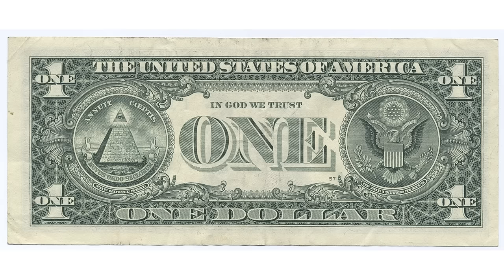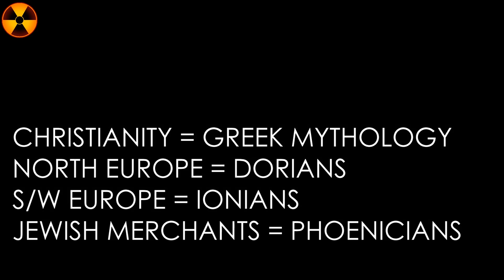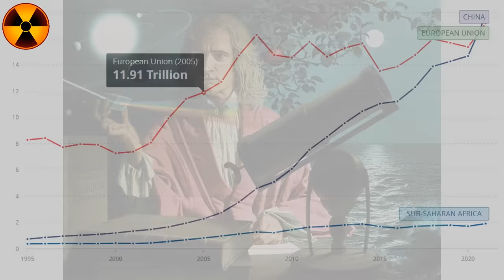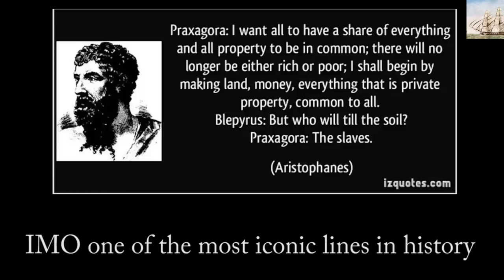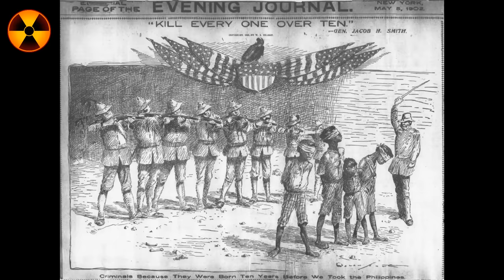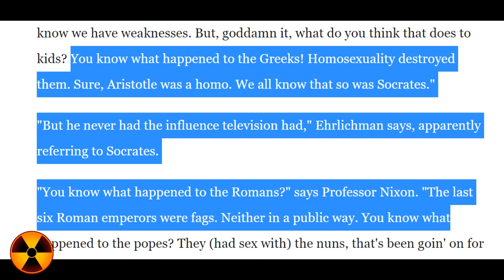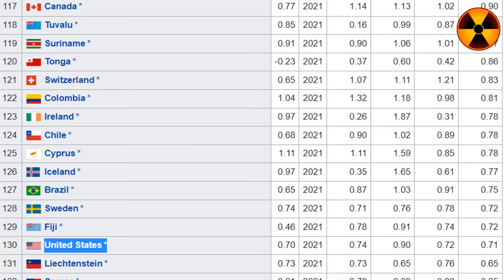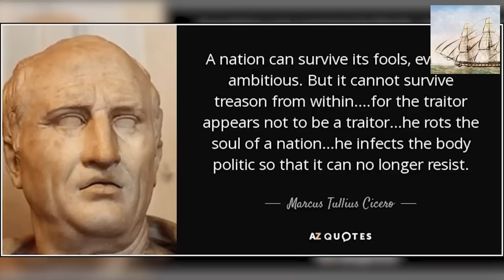WhatifAltHist's "America is the New Rome" DEBUNKED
​@WhatifAltHist released a video comparing the histories of Rome and the United States, making a grand argument that history is about cycles throughout the ages: the rise and fall of civilizations. Nah, not true, that's just bad history. This video, using FACTS and LOGIC, debunks those claims. In order to draw those grand parallels, you have to ignore what actually happened.
Chapters:
00:00 - Intro
07:01 - Europe vs Greece
25:01 - US vs Rome: Rise
43:14 - Fall of the Republic